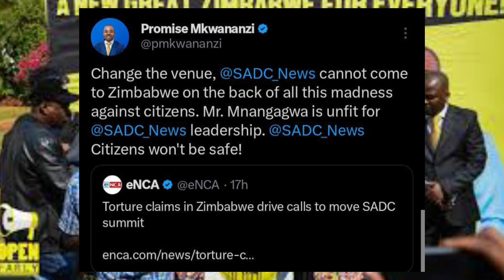Change Venue : SADC Cannot Come To Zimbabwe 😳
In this video, we discuss why SADC cannot come to Zimbabwe. SABCalerts SADCyaunza 😳
Watch this video to find out why SADC cannot come to Zimbabwe and the latest news on the situation. Stay updated with Pabooster TV and SABC News!In this video, we discuss the recent news that SADC cannot come to Zimbabwe. Stay informed with the latest updates from SABC News and Pabooster TV. SADC Zimbabwe SABCNewsIn this video, we discuss the recent news that SADC cannot come to Zimbabwe. Stay updated with Pabooster TV and SABC news for more information.In this video, we discuss why SADC cannot come to Zimbabwe and the implications of this decision. Stay tuned to Pabooster TV for more news updates.Change Venue : SADC Cannot Come To Zimbabwe 😳nelsonchamisa cccZimbabwe godisinit mnangagwa zimbabwe zanupf emmerson news nelson zanupf zimbabweelections emmersonmnangagwa zimbabweelections2023 byelection2023 tendaibiti CHAMISA HAASI KUTYA ZVAITWA NACHAMISA HAASI KUTYA ZVAITWA NA TSHABANGUCHAMISA HAASI KUTYA ZVAITWA NA TSHABANGU PANECHAMISA HAASI KUTYA ZVAITWA NA TSHABANGU PANE PAAKUTYA ZVAITWA NA TSHABANGU PANE PAAKATAIKAKUTYA ZVAITWA NA TSHABANGU PANE PAAKATAIKA 😳 CCC CHAMISA ATAURA KUTI AVE KUPINDA PACHIGARO 😳CCC CHAMISA ATAURA KUTI AVE KUPINDA 😳ed mnangagwaZim New Live YTSccc chamisa yaita report on zimbabweSADC YAZOSVIKA, SECRETARY SERIOUS ABOUT RE ELECTIO elections,pabooster tvccc chamisasadc yati fresh electionsrumbidzai tvccc chamisa avhundutsa zanuzbc newstaffy themansadc reportSadc on zim election Sadc reportzbcTaffy ThemanSadc yati ngapinde mukomanaSadc yaramba kuti mnangagwa apinde pahuchairmanSabc😳Zbc newsZim News Live YTSkulliant tvIZVI NDOZVAPA CHAMISAIZVI NDOZVAPA CHAMISA MUKANAIZVI NDOZVAPA CHAMISA MUKANA WEKUPINDAIZVI NDOZVAPA CHAMISA MUKANA WEKUPINDA 😳CCC YAWANA MUKANAED MNANGAGWAMUKADZI WACHIWENGA😳CCC CHAMISA YAITANHEMHA DZA TSHABANGUCCC AMOS CHIBAYA AZOPEDZERACCC AMOS CHIBAYA AZOPEDZERA TSHABANGUCCC AMOS CCC AMOS CHIBAYA AZOPEDZERA TSHABANGUsengezo tshabanguCHABVONDOKA KU ZANU,CCC YANUNURA VANHUCCC YANUNURA VANHU FROM ZANUMA MP E ZANU PF AKUTOFUNGACHAMISA ASIMBISACHAMISA ASIMBISA CCCChamisa latestEd mnangagwaSadc final reportNHEMHA DZA TSHABANGU DZABUDITSWA PACHENA NE CCC 😳Chabvondoka ku zanu pf SADC yati fresh electionsCCC CHAMISACCC CHAMISA APIHWACCC CHAMISA APIHWA MUKANA CCC YAJAMUKACCC FADZAI MAHERECCC FADZAI MAHERE AZOWUDZALEGEND JOB SIKHALA ASIMUDZIRWAMAPURISA CHOKWADI CHINORWADZA 😳NewsSADC on zimztn newssadc on zim elections nelson chamisaFadzai mahere akandwa panze pe parliament nepoliceMapurisa akanda mamp e ccc panzeCcc chamisaGAMBAKWE MEDIAHStvLive ZimKulliant TvMBIRE TVPaBooster TvRumbidzai TvTshabangu interviewZbcZim newsZanu PfZimbabwe by elections 2023 resultsZimbabwe newsZtn newssabc newssadcsengezotshabanguzanu pfzim news live ytsNYAYA YE SADC FINAL REPORT PATABLE 😳tshabanguTSHABANGUCCC chamisaZtvZimbabwe by elections todayCCC yave ne moto mubhurugwaSadc on zimtshabanguCCC YAPINZA ZANU PF CHANDO 😳Chamisaalso watch these videos elections,zimbabwe elections 2023,zimbabwe elections 2023 live,zimbabwe elections 2023 latest news,zimbabwe elections 2023 date,zimbabwe elections 2023 latest,zimbabwe elections 2023 live updates,zimbabwe elections latest,zimbabwe elections live,zimbabwe elections 2023 live results,zimbabwe elections prophecy,zimbabwe elections announcement,zimbabwe elections and sadc,zimbabwe elections analysis,zimbabwe elections announcement live,zimbabwe elections al jazeera,zimbabwe elections analysis today,zimbabwe elections announcement 2023,zimbabwe elections 2023 al jazeera,zimbabwe after elections,zim elections announcement,al jazeera zimbabwe elections,au report on zimbabwe elections 2023,au on zimbabwe elections,afrobarometer zimbabwe elections 2023,about zimbabwe elections,au report on zimbabwe elections,african union on zimbabwe elections,aljazeera live tv news english zimbabwe elections,anc on zimbabwe elections,america on zimbabwe elections,zimbabwe elections bbc,zimbabwe elections bbc news,zimbabwe elections bulawayo,zim by elections results today,zimbabwe elections 2023 bbc,zimbabwe elections 2023 bbc news,zimbabwe elections 2023 bulawayo,zim elections 2023 bbc,zimbabwe election breaking news,zimbabwe elections 2023 breaking news,bbc news zimbabwe elections,bbc zimbabwe elections,bbc zimbabwe elections 2023,breaking news zimbabwe elections,bbc news zimbabwe elections 2023